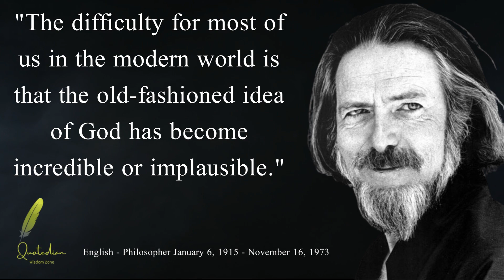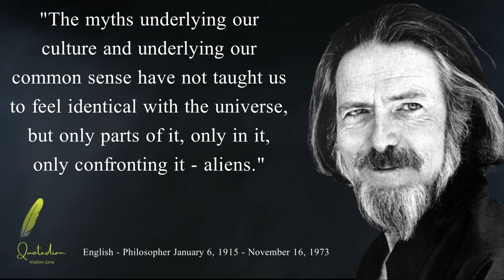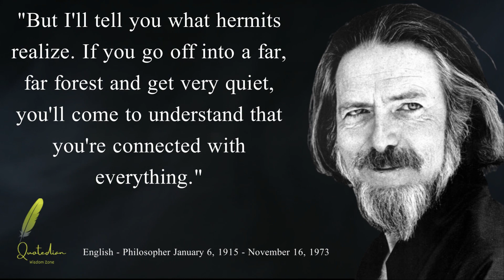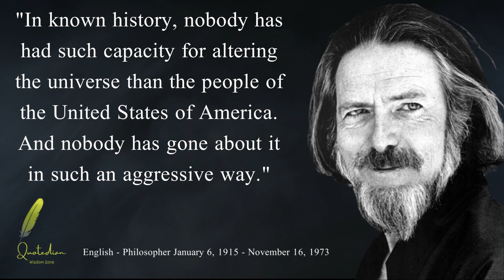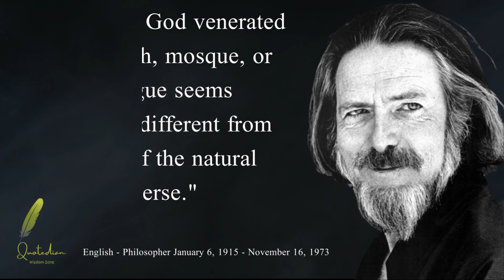Alan Watts Quotes | Part#2 | Alan Watts' Powerful Quotes | Inspiring Quotes for Life's Journey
Explore the profound wisdom and timeless insights of Alan Watts through his enlightening quotes.
Dive into the world of mindfulness, spirituality, and self-realization with Quotedian.

We are dedicated to delivering all their powerful words directly to you. Our narration is done using AI/TTS voices from (ttsfree.com),